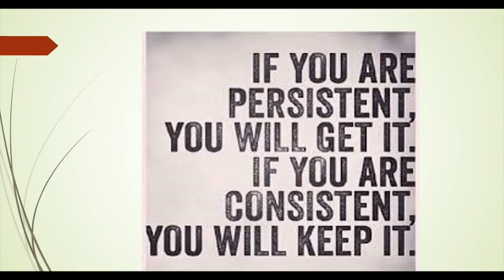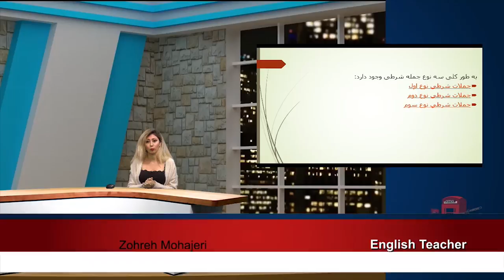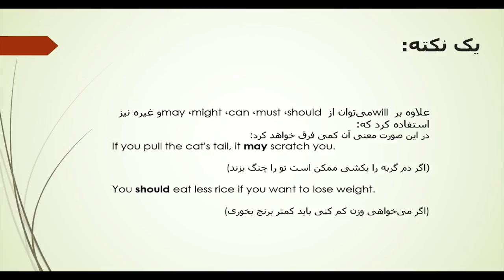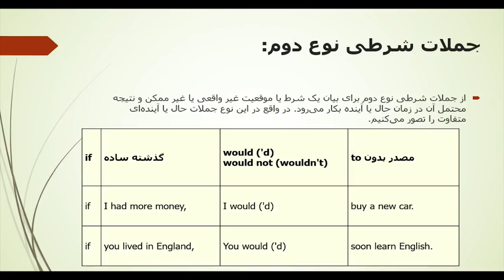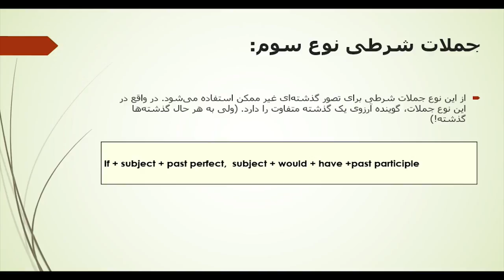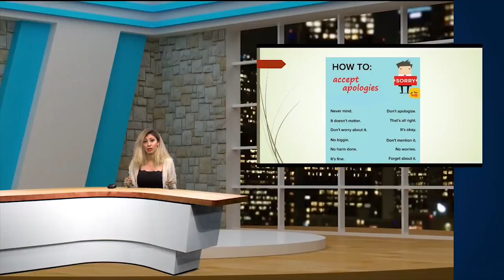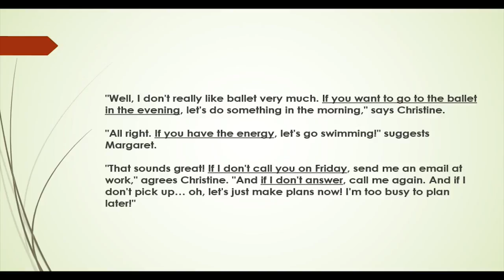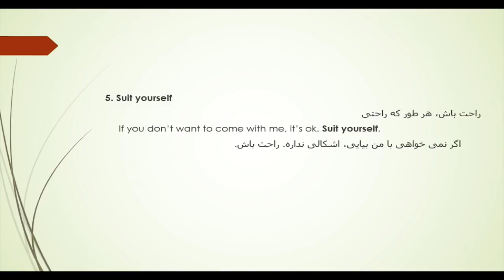English Now - E14 قسمت چهاردهم برنامه آموزش زبان انگلیسی با موضوع جملات شرطی